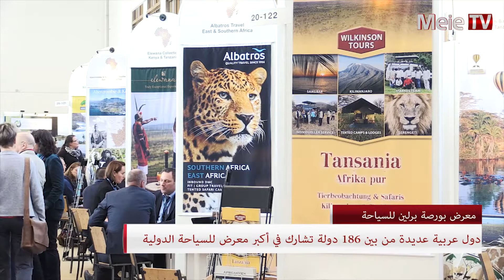ITB - Berlin - تقرير عبد الرحمن عبد الحليم - مشاركة عربية مميزة في معرض بورصة برلين للسياحة الدولية